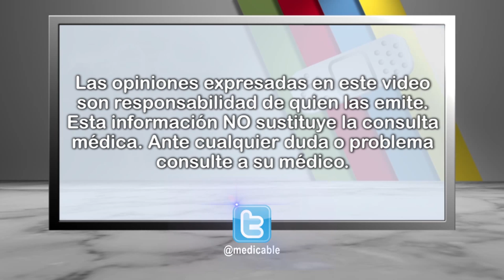¿Cuáles son los síntomas de la degeneración macular?